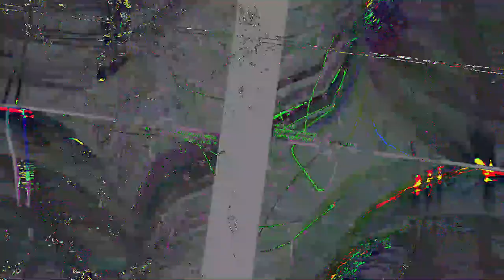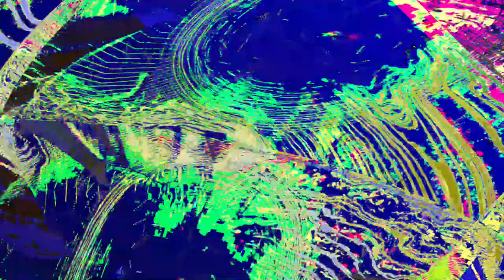[EPILEPSY WARNING] Movie 23 06 11 08h10m45s